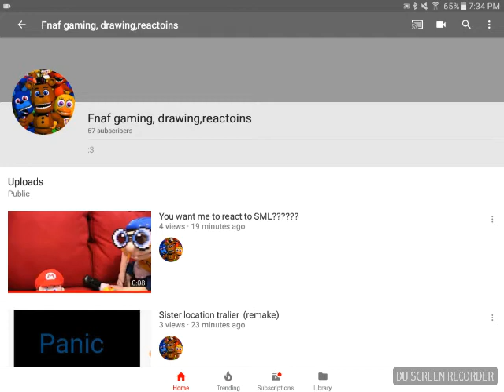My voice is ugly